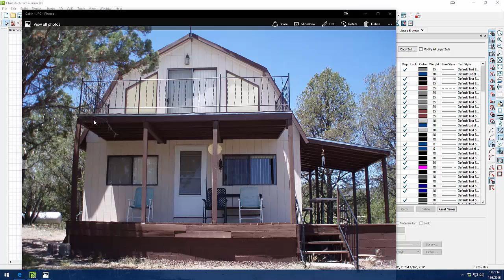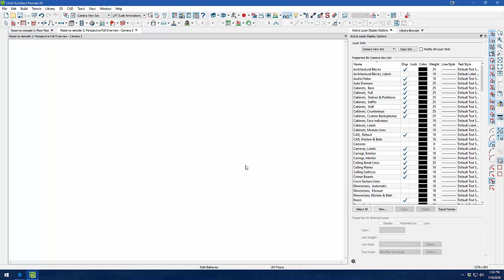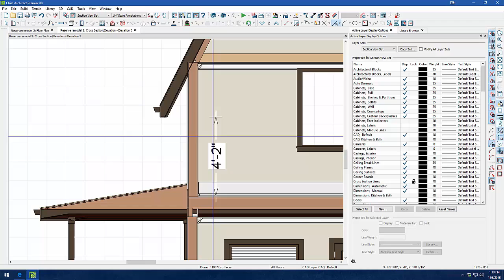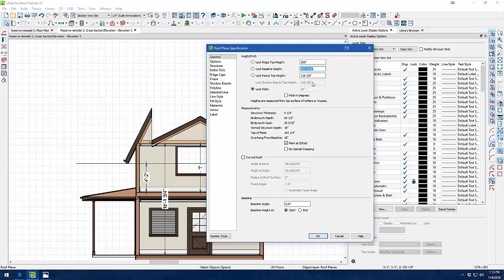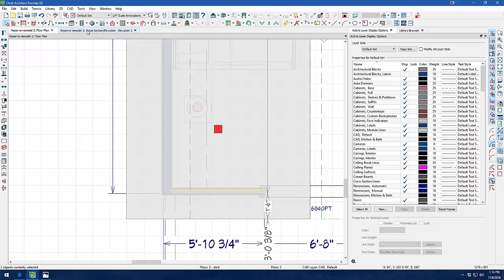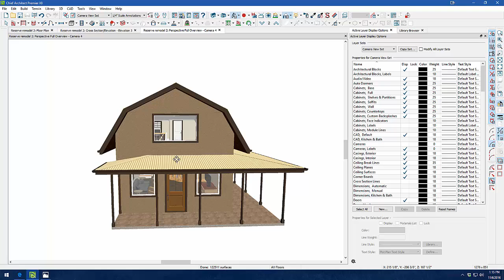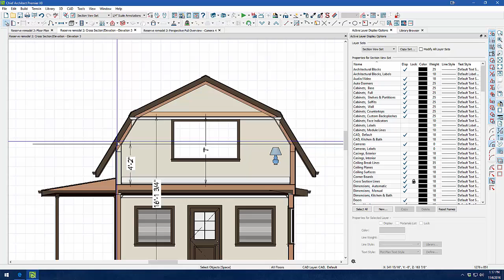Working on Gambrel Roofs in Chief Architect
Step by step methods working on Gambrel rooflines. Here we show Matt how to fix his Gambrel rooflines in Cheif Architect X8.

for all your Chief Training needs.

We Fix Your Models  /  ChiefTutor.com